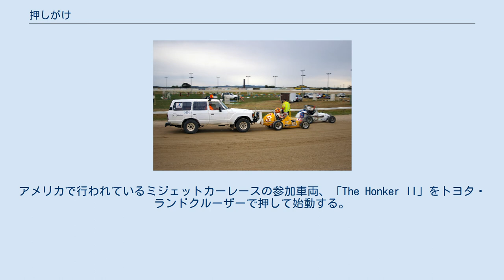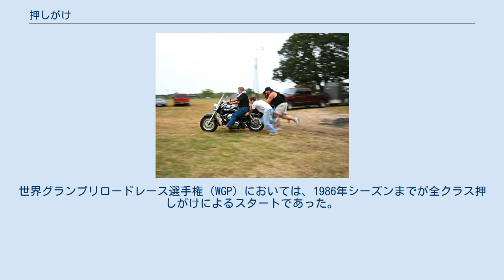押しがけ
モータースポーツでの押しがけの一例。
アメリカで行われているミジェットカーレースの参加車両、「The Honker II」をトヨタ・ランドクルーザーで押して始動する。
 オートバイでの押しがけの一例。
大型のクルーザー型バイクのため、複数人で押しがけを行っている。
 押しがけ（おしがけ、push starting）は、自動車やオートバイなどに搭載されたエンジンを、車両を押して始動させる手段。
 多くの場合は人力で車両を押す。
 従来のキャブレター方式のエンジンはバッテリーが完全放電状態であってもこの方法でエンジンを始動できる可能性があるが、近年の燃料噴射装置を採用するエンジンではECUや燃料ポンプ、インジェクター、点火系が動作可能な最低限のバッテリー残量がない場合は押しがけや引きがけで始動できない場合もある。
 始動する対象の車両に外力を加えて走行させ、車輪からの入力でエンジンのクランクシャフトに回転を与えることで始動させる方法である。
近年はほとんどの車両がスターターモーターないしはキックスターターなどの始動機構を持っており、競技用のオートバイやカートなどを除いて、エンジン始動時に押しがけが必要な車両は稀である。
始動機構を搭載した車両でも、故障やバッテリー上がり（電圧低下）により車両単独での始動が困難な場合は押しがけが必要となる。
 車両を走行させる方法としては人力のほか、下り坂を利用したり、ほかの車による牽引などがある。
ほかの車両の牽引による始動を引きがけとも言う。
ただしほかの車の救援が得られる状況で、始動不能の原因がバッテリー上がりによるセルモーター不動であるならばブースターケーブルを利用する方が安全で確実である。
 押しがけでは車両を押してある程度の速度を出す必要があるため、四輪車を人力で動かす場合は複数人で車両を押さなければ困難である。
また、エンジン停止時にはブレーキ倍力装置やパワーステアリングなどの装備は使用できないため、エンジン稼動時の感覚で操作すると力が不足したり操作が遅れたりするので注意が必要である。
よって押しがけは広大で平坦な、安全が確保された場所で行うのが望ましい。
下り坂を利用する場合は前述の特性を充分に理解して臨むべきである。
 以下にマニュアルトランスミッションの四輪車における押しがけの手順を記す。
二輪車の場合もほぼ同様の手順で問題はない。
 イグニッションキーをオンの位置にする。
少しでも負荷を減らすため、電装品の電源は可能な限り切っておく。
 ディーゼルエンジンの場合、バッテリーの残量でグロープラグやインテークヒーターなどを予熱しておく。
 高めのギア（通常は直結段＝トップギア）に入れ、クラッチを断絶する（クラッチペダルを奥まで踏み込む）。
通常の発進に用いる低いギアでは、クラッチを繋いだ瞬間に車両が止まってしまい（運動エネルギーが失われ）、始動できない。
 パーキングブレーキを解除する。
（この時点で車への拘束力が無くなるため、下り坂ではタイヤが転がり始めるはずである。） 人力で後方から車を押し、人間が小走りする程度の速度（約10 km/h）まで加速させる。
 速度が付いたらクラッチを一気に繋ぐ。
このとき押す側の人間は大きな抗力を感じるが、可能な限り押し続ける。
このためにも高めのギアを選択しておく。
 エンジンが始動したら直ちにクラッチを切るとともにアクセルを踏み、エンストを起こさないようにする。
 車両を安全に停止させる。
バッテリーが上がっていた場合は、しばらくアイドリングより高い回転数を維持し、バッテリーへの充電を行う。
 以上の手順を数回繰り返しても始動しない、もしくはアイドリングが持続しない場合は始動機構以外の故障原因を疑うべきである。
 かつて、オートバイのモータースポーツにおいてはエンジンを停止した状態から競技が始まり、スタートと同時にライダーが自らエンジンを始動する競技様態が存在した。
世界グランプリロードレース選手権（WGP）においては、1986年シーズンまでが全クラス押しがけによるスタートであった。
このような競技に参加するロードレーサーは軽量化のためにスターターモーターはおろか、キックペダルすらも装備されていなかったため、ライダーはスタートの号砲と同時にマシンを全力で押して飛び乗る光景が見られた。